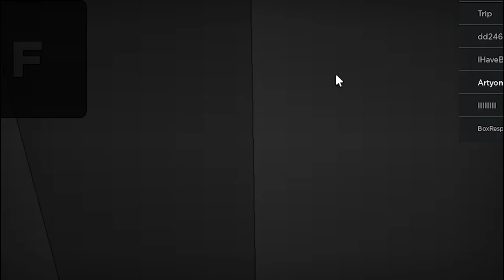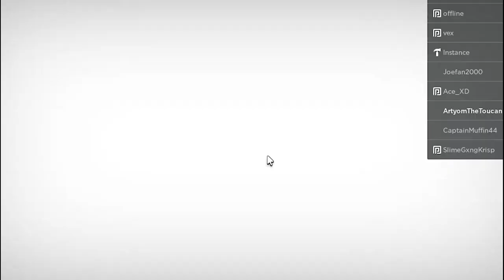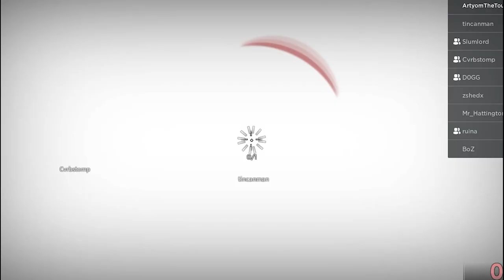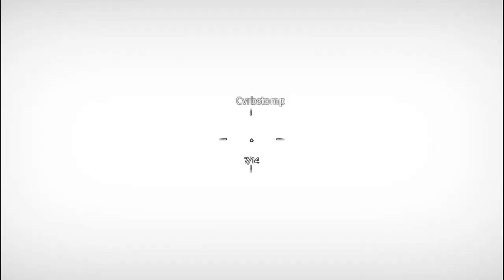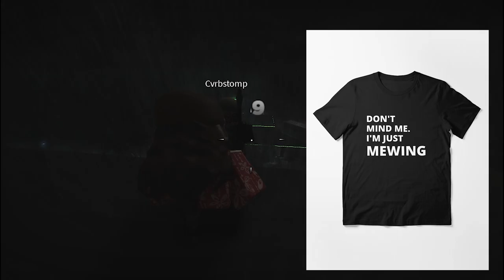NORMAL ONSLAUGHT EXPERIENCE | Onslaught (ROBLOX)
uhhh i played this game with my friends in october 2022 and it just came back up or something? i dont really know. this is my longest video so far, i hope u can watch the entire thing, if ppl can watch jynxzi for 2 hours then i hope people can watch my 18 minute video ^_^

The Arabic in the thumbnail says "In kanye west we trust" and "homer simpson vending machine"

Onslaught is a fighting game where you fight people :shocked:
This game is currently in ALPHA, so note that nothing is final.

0:00 opening da game
0:40 ageispolis - aphex twin
6:00 xtal - aphex twin
10:46 miami arab emirates - burqa boyz
17:59 silly clips & outro